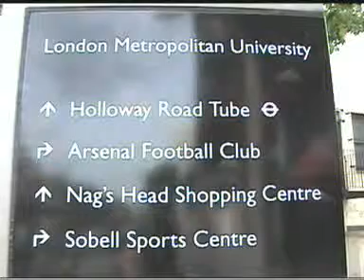Need for a solution to the Cyprus problem 1of8 Govt Spokesman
Clip 1 of 8 - Introductory comments by Cyprus Centre founder Professor John Charalambous and Centre Director Dr Alicia Chrysostomou, and welcoming address by Peter Droussiotis as President of Episteme and the National Federation of Cypriot Organisations in the UK, to set the context for the event featuring Government Spokesman Stefanos Stefanou.

Government spokesman Stefanos Stephanou then  provides a historical overview and an outline of the current situation of the Cyprus problem on the occasion of the Golden Anniversary of the Republic of Cyprus. This was the opening session on 29th June 2010, "The need for a solution to the Cyprus problem and related current developments" of a 2 day conference, "Cyprus - 50 Years of Independence - Achievements and Challenges" organised by the Cyprus Centre of the London Metropolitan University in association with Episteme, The Association of Cypriot Professional People in UK held under the auspices of the National Federation of Cypriots in the United Kingdom.

Video recordings of the entire conference are available on the web, and can be found